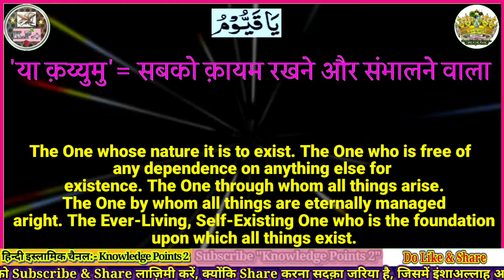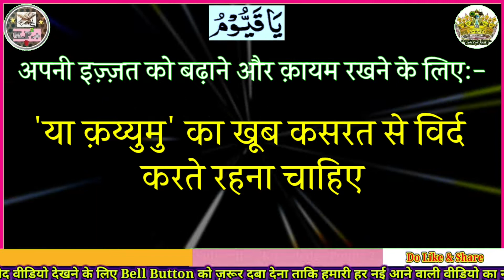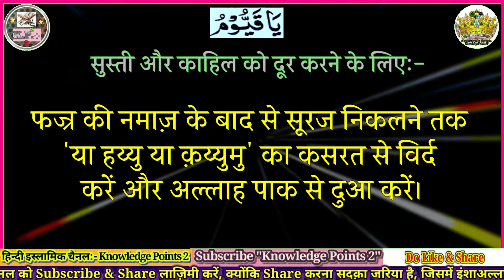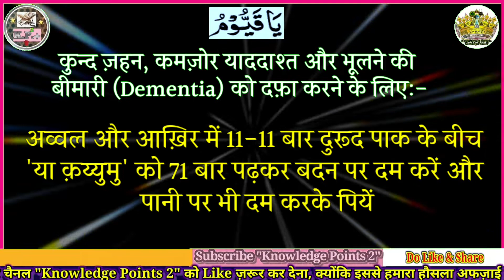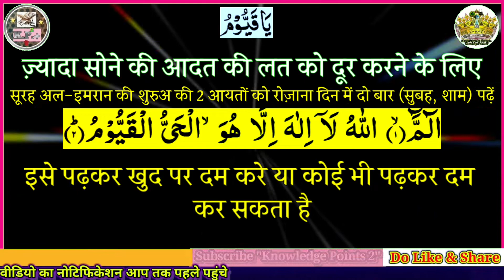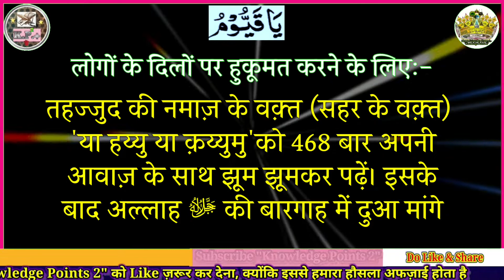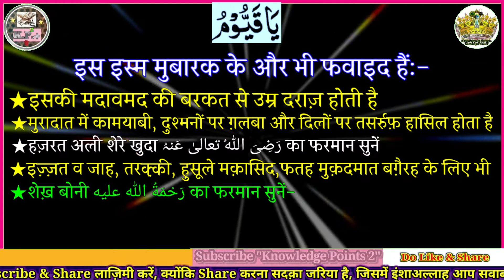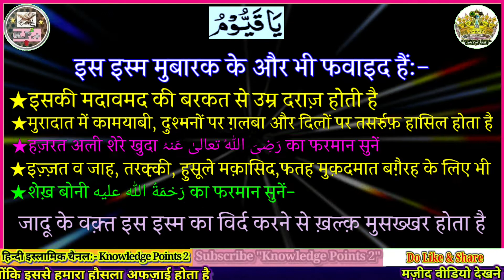Ya Qayyumu ka wazifa | Ya Qayyumu padhne ke fayde | Ya Qayyum ki fazilat | Ya Hayyu Ya Qayyumu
Assalamualaikum...

Nazreen Ikram, Is video me maine ...
★Ya Qayyumu ka wazifa
★Ya Qayyumu padhne ke fayde
★Ya Qayyum ki fazilat
★Ya Hayyu Ya Qayyumu ...ke bare me raushni dali hai.

TimeStamp:-
00:00 Introduction
00:28 Ya Qayyumu ka matalab
01:43 Wazifa for getting respect
02:01 wazifa for happiness and respect
02:21 wazifa to remove laziness and  get happiness
02:41 wazifa for weak mind memory, weak mind sharpness, dementia, forgetfulness
03:27 Wazifa to remove sleeplessness, excess sleep
04:25 wazifa to be alive heart as Imani and Ruhani (Spritual)
05:10 Wazifa to rule in hearts of people
05:56 Watch more of the name 'Ya Qayyumu'

Hence "Islam is a way of life, we must try it. Islam is a gift, we must accept it. Islam is a goal, we must achieve it.